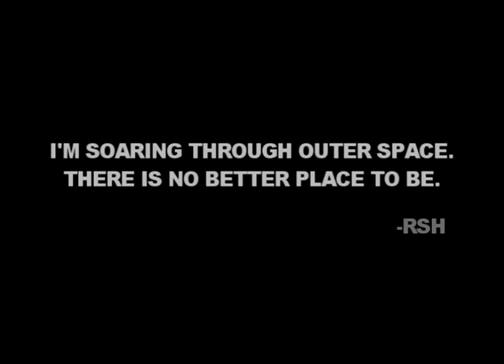Rowland S. Howard - "Dead Radio"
Enjoy one of rock's lesser-known Aussie legends Rowland S. Howard. This is his song "Dead Radio" (from his album "Teenage Snuff Film") set to pictures of himself. The song at the end is a clip of "Ave Maria" from Rowland's latest (and probably last) album "Pop Crimes."

Rowland S. Howard was (and still is) a legendary musician (and my all-time favorite). Unfortunately, he passed away December 30, 2009. This video is dedicated to him.

I do not intend to sell, claim as my own, or make any profit from the copyrighted material used in this video. Music was purchased legally (from the record companies themselves). If you are interested in having this music to listen to elsewhere, please purchase it legally and support the musicians and record companies involved.

Rest in peace, Rowland S. Howard.